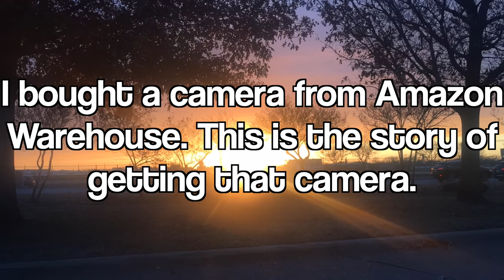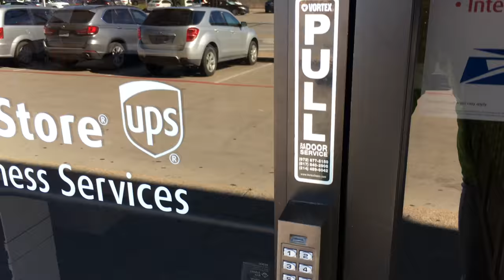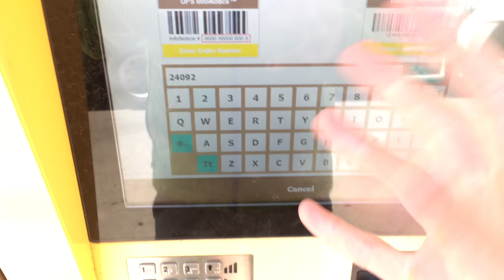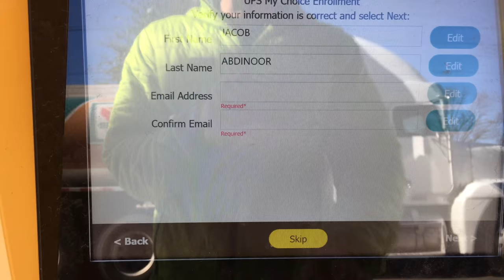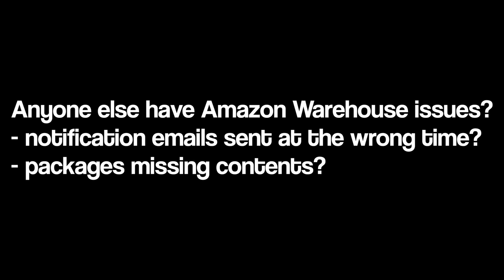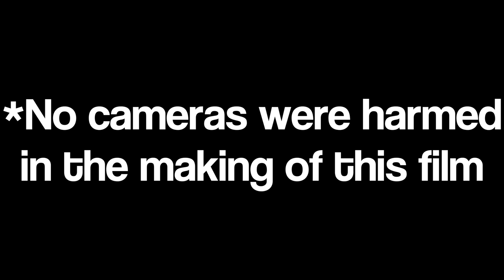The Camera That Wouldn't Arrive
I was EXCITED to buy a new camera; a mirrorless Panasonic Lumix G85. Because I bought it from Amazon Warehouse (used), it wasn't shipped the traditional way using exceptionally fast service. After a week of anxiously waiting for the camera to arrive, some last-minute delivery issues arose with Amazon and UPS. On today's episode, I fully embraced my American-consumer culture and stopped at NOTHING to get my goods.